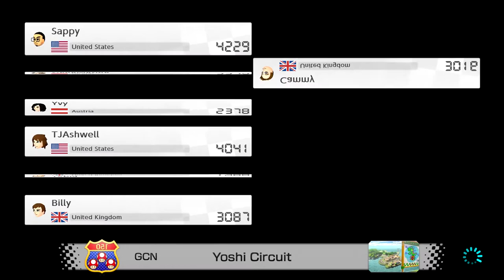Mario Kart 8 Deluxe - Worldwides #17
Welcome to Mario Kart 8 Deluxe Worldwides! A continuation of the Mario Kart 8 Worldwides series. In this series, I'll be playing worldwide games for 30ish minutes, to try raise my VR ranking. I'll be bringing some friends along too! This time we're joined by Billy, Cameron Jackson, newcastlemhull and Sydän!

Visit the "PLAYLIST" for this series!

[USEFUL LINKS]